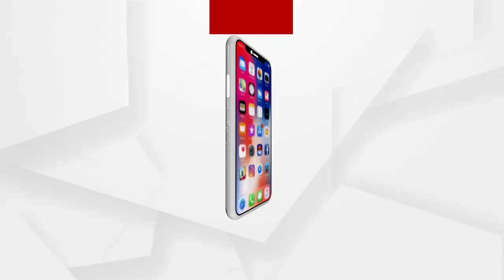ହାତୀ ପାଇଁ ଚିନ୍ତାରେ ଚାଷୀ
ଅନୁଗୋଳ ଜିଲ୍ଲା କଣିହାଁ ବନାଞ୍ଚଳରେ ଘୁରିବୁଲୁଛନ୍ତି ୪୯ ଟି ହାତୀ । ହାତୀ ଘୋଡାଇବା ପାଇଁ ଚାଷୀ ବାରମ୍ବାର ବନବିଭାଗର ଦ୍ବାରସ୍ଥ ହୋଇଥିଲେ ମଧ୍ୟ ଫଳ ଶୂନ । ଯାହାକୁ ନେଇ ଚିନ୍ତାରେ ଚାଷୀ.